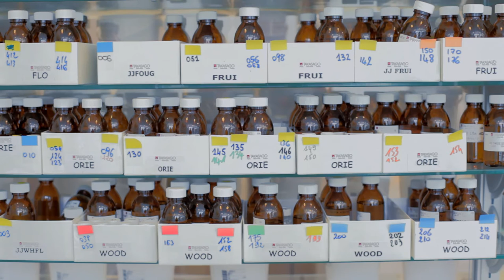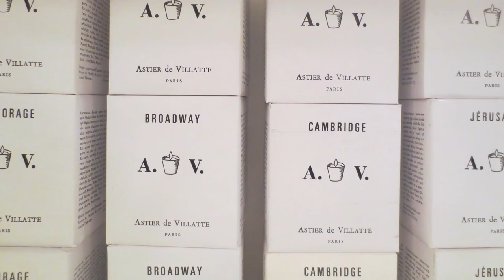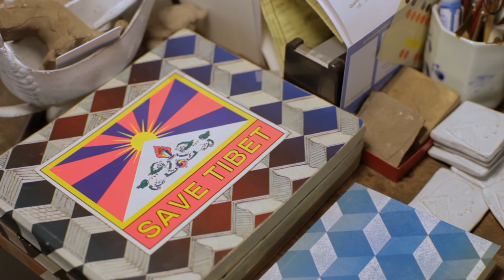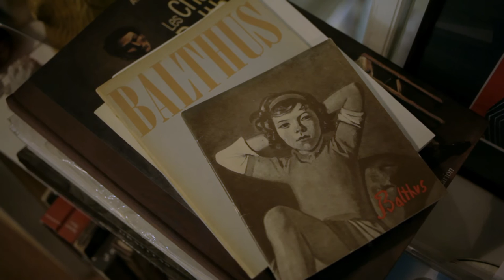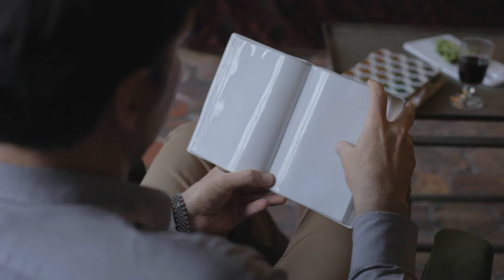Astier de Villatte